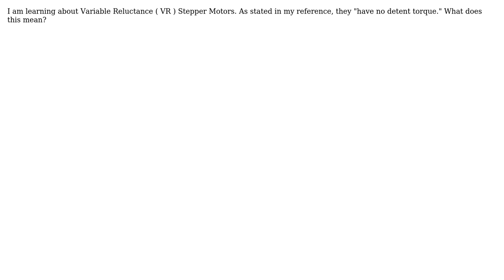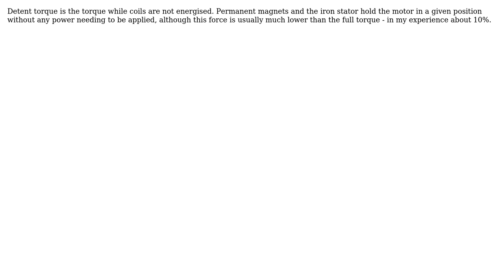Engineering: What is 'No Detent Torque'?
With thanks & praise to God, and with thanks to the many people who have made this project possible! You are responsible for your own actions.